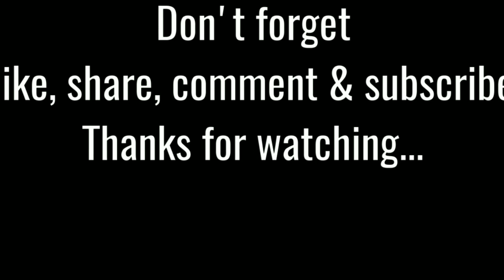Eggless Butter Naan Recipe in pan without tandoor or oven/Eggless Butter Naan Roti/Zanuus Kitchen...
Welcome to Zanuus Kitchen!

Eggless Butter naan Recipe.

Ingredients,
Milk powder/milk - 3 tbsp
Yeast - 1 tbsp
Butter -2 tbsp(melted)

butternaan eggless Without oven#